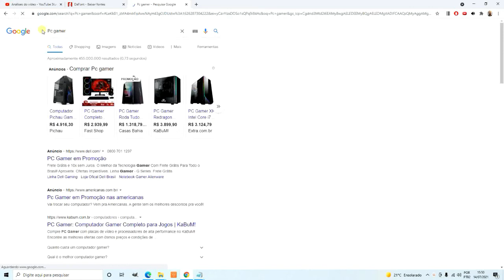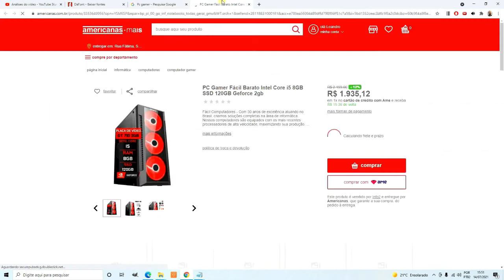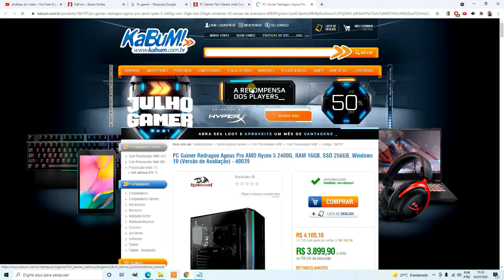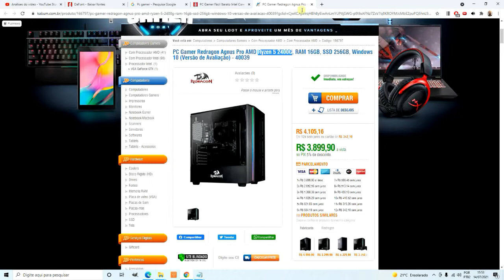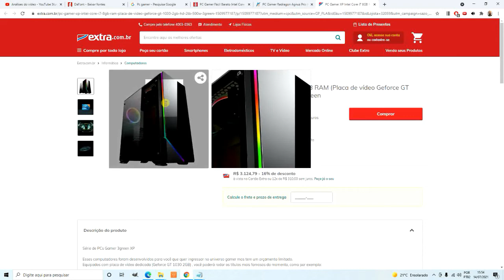Computador Ideal Para Designer Gráfico e Videomaker 2021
Realize seu sonho, aprenda na prática tudo que um Youtuber precisa saber para ter um canal de sucesso  👇: